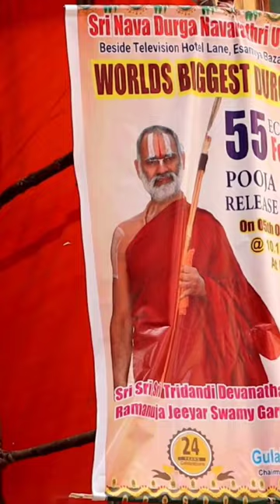BIGGEST DURGA MATA IN THE WORLD|55FEET DURGA MATA